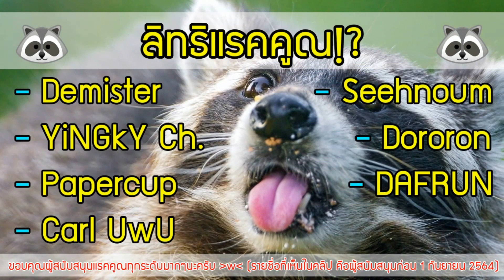Harry Potter: Magic Awaken # 2 : เด็กปี 1 ตั้งตี้ลุยป่าต้องห้าม! ระบบดูเอล และเต้นรำ!? (Sv.ไต้หวัน)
เกมแฮรี่พอตเตอร์ใหม่ จากค่าย Net Ease Game เป็นเกมมือถือใหม่ ภาพสไตล์ Identity V ที่มาพร้อมระบบมากมาย และเนื้อเรื่องเกี่ยวข้องกับจักรวาลแฮรี่พอตเตอร์ ช่วงหลังจบสงครามพ่อมด ปราบโวลเดอมอร์ลงไปได้ 4 เดือน และเริ่มรับนักเรียนปีการศึกษาใหม่ ซึ่งมีเราเป็นหนึ่งในนั้น! ได้เวลาผจญภัยในโลกของเวทมนตร์กันแล้ววว!

ดาวน์โหลดเกมนี้ผ่านการ VPN ไปประเทศไต้หวัน(ฮ่องกง) และโหลดได้ที่...